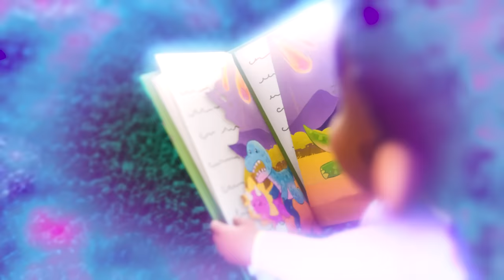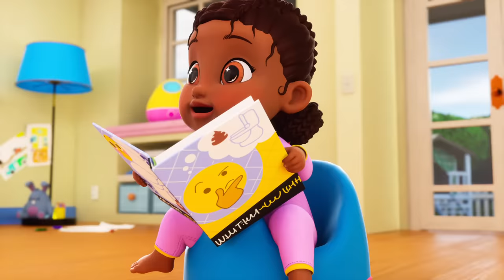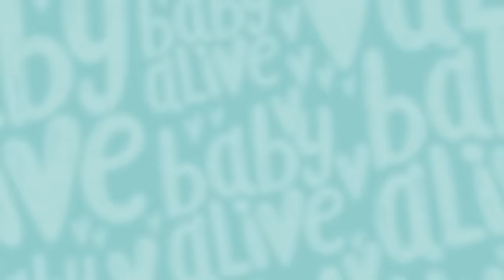Baby Alive Official 🧸 Fixing the Doll's Broken Teddy Bear 💦 Kids Videos 💕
⚡️ Oh no! When Gordon gets a hold of Lulu Dolls' teddy bear, Eddie, he think it belongs to him. How will she react when she sees her broken teddy bear being fixed?!